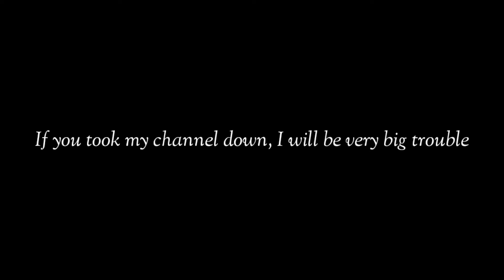Please Apologize To Me! (Screamer Warning)